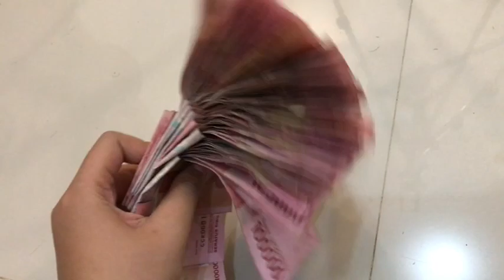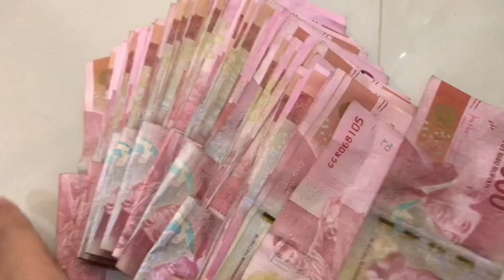WOW BANYAK BANGET! BONGKAR CELENGAN SESUAI WARNA KESUKAAN!! 100.000 SEMUA!! TIPS MENABUNG!!